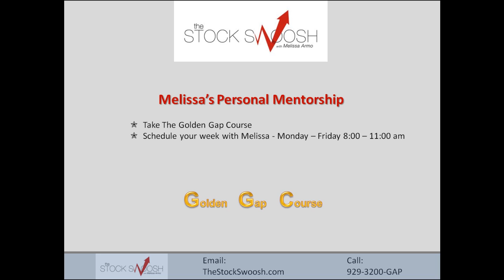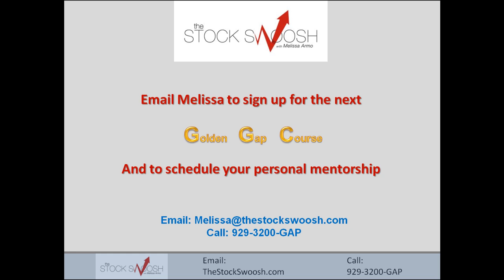Melissa's Mentorship to Profitability